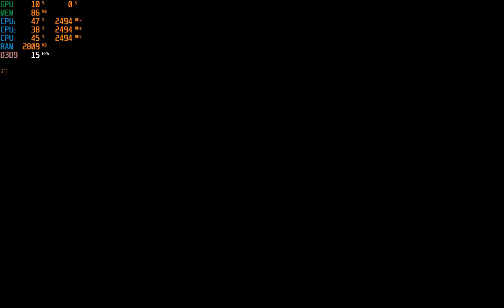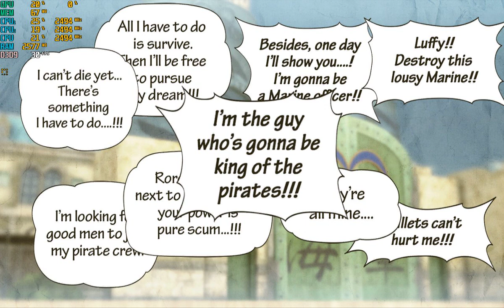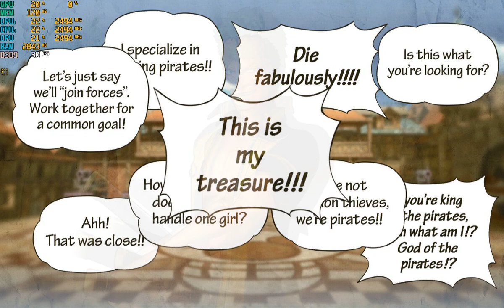One Piece Pirate Warriors 3 Gameplay Part 1